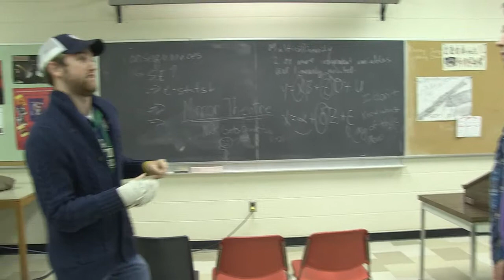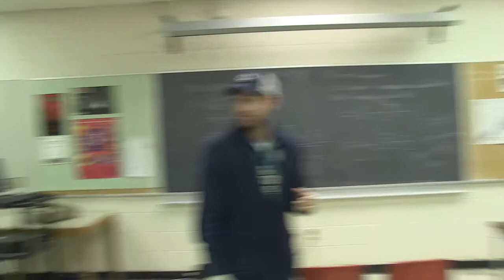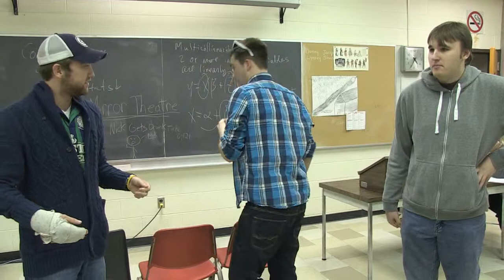Nick Pre drink